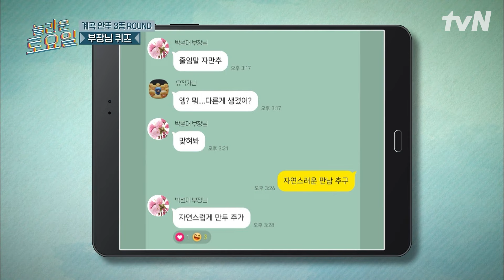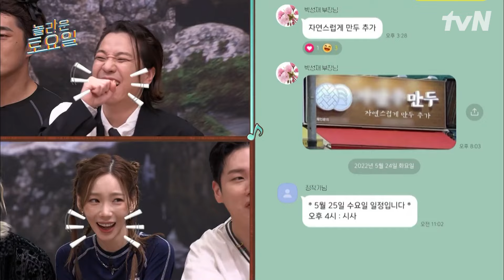환호성이 빗발치는 현장💥 나래 피셜: 지금 개그 협회 난리 났다는 ※예능국 (진짜) 부장님 퀴즈※ | 놀라운토요일